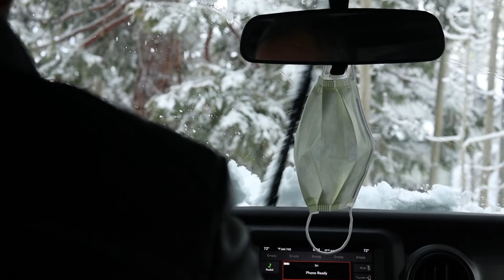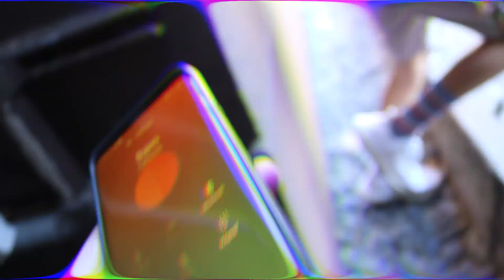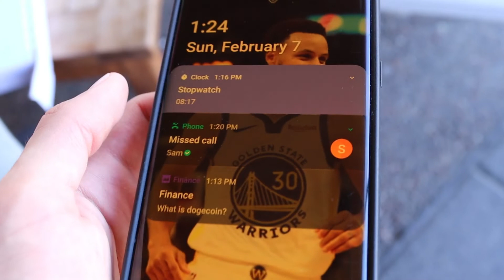Getting LOST While SKIING in The Tahoe Mountains!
Today me and my family went skiing in the Tahoe mountains. We went on an adventure, full of hardships, adversity, and laughter to get down to the bottom of the mountain. To add on, my friends had me do embarrassing dares in public to put me into the test. Finally, my friends and I played an  epic game of hide and seek across downtown.

Chapters:
0:00 Random Dares in Public
1:17 Going to Tahoe
5:31 Hide And Seek in Downtown